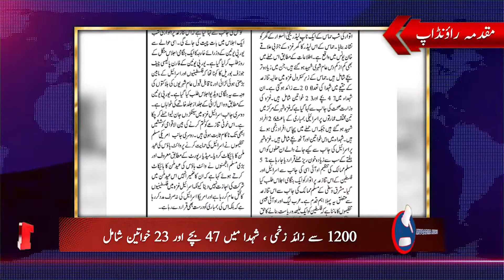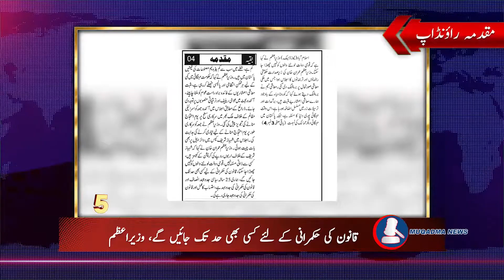Top 10 Stories Of Daily Muqadma Akhbar - Watch ''Daily Muqadma Round Up'' | Muqadma News